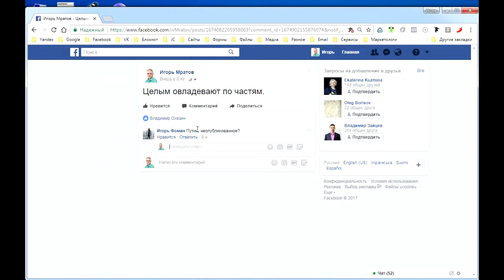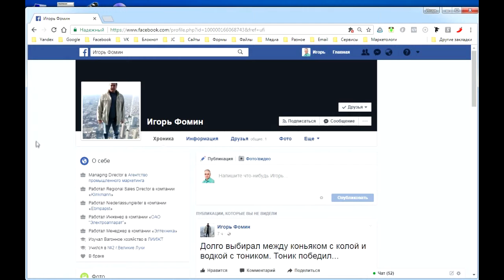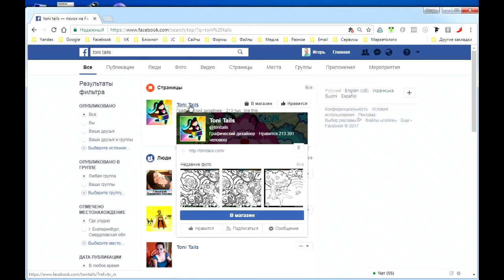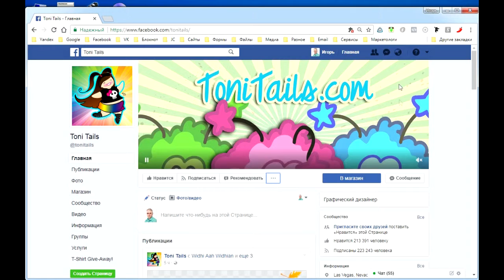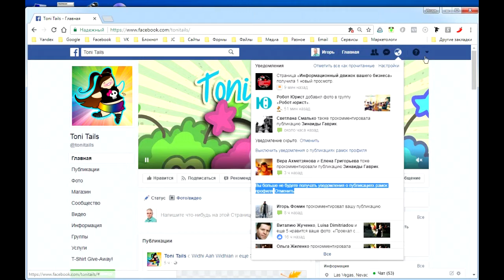Как избавиться от надоедающих уведомлений в Facebook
Скачайте "3 правила прибыльных продаж в Facebook" по этой ссылке (у вас откроется мессенджер, и напишите одно слово: книга )